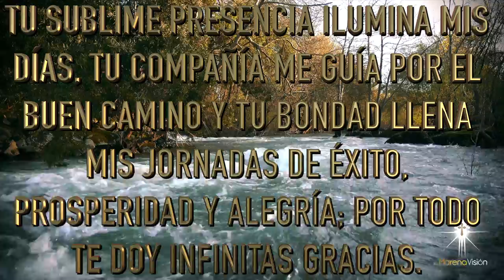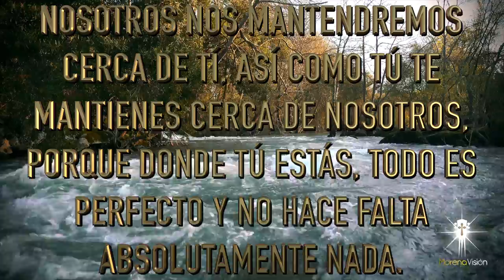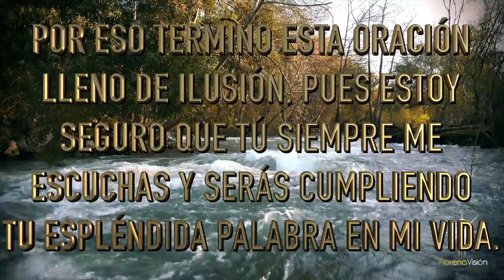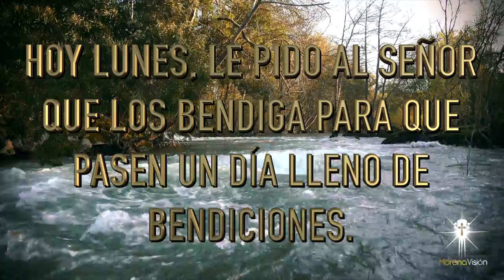Oración del día de HOY Lunes 25 Octubre [ Oraciones de la mañana 🙏🏼 ☀️ ] /MV Oraciones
Oración para pedir a Dios que bendiga todo lo que emprendamos en esta semana. Así sea 🙏🏼

Oración del día de HOY Lunes 25 Octubre 🙏🏼. Morena Vision Oraciones

Señor mío y Dios mío, en esta mañana de lunes me presento ante Ti para
alabarte y darte gracias por cada una de las bendiciones que Tú me das
con amor y generosidad ❤️
Por favor bendice todo lo que emprendamos en esta nueva semana y
como sé que todo lo que se pone en tus magnificas manos se multiplica,
hoy encomiendo a Ti nuestras vidas, nuestros sueños y nuestras luchas
diarias, para que seas Tú quien nos colme de dicha, actitud y triunfo 😇
Les deseo un muy feliz día, lleno de la gracia de Dios y sus bendiciones
Amén 🙏🏼

MV. Oraciones